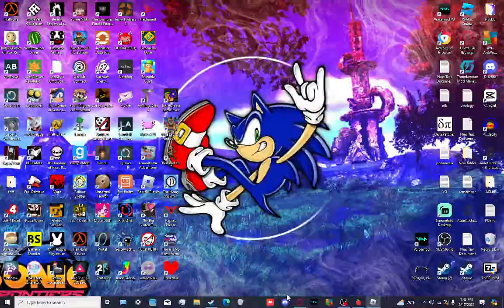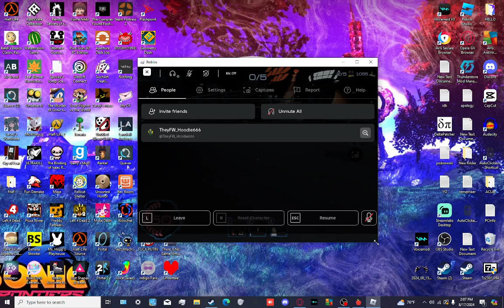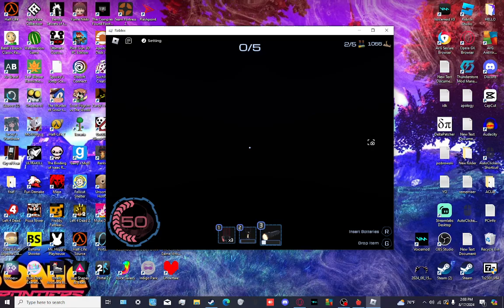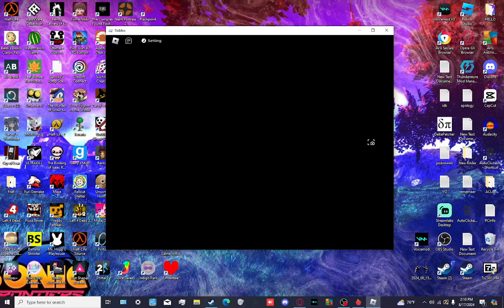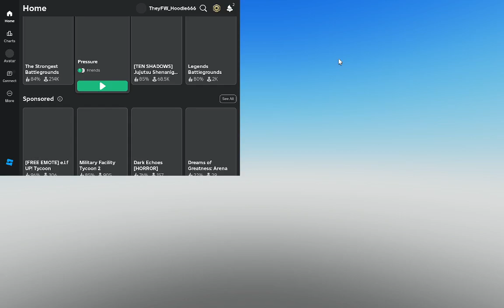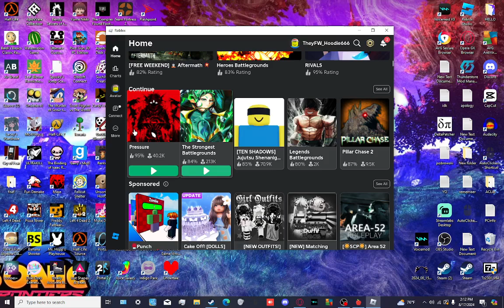Hoodie goes on a deep sea adventure! {Roblox: Pressure}